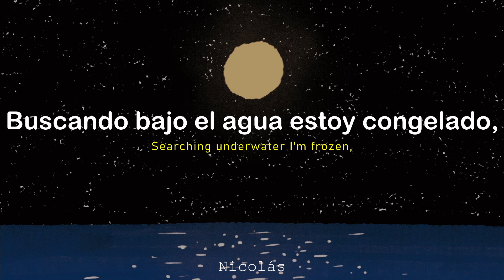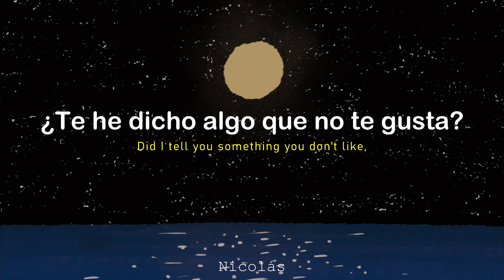53 Thieves - heights (Lyrics Español - Inglés) [Indie Pop]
"heights" es a nivel personal el mejor tema de 53 Thieves. Sin fijarme en la letra, la vocal de ambos funciona como un instrumento más, conecta perfectamente con cada nota, el ritmo y la melodía. Si estás manejando y vez al sol comenzar a ocultarse, te recomiendo colocar esta canción de fondo, verás como todo empieza a colorearse a tu alrededor.

PROMOTE:
📩 You are an electronic music producer and want to promote your new track?